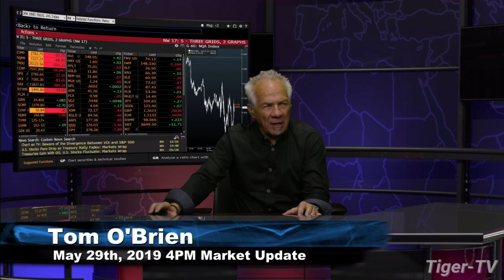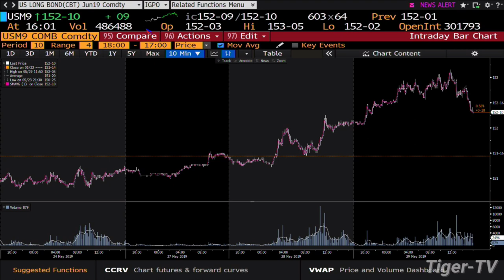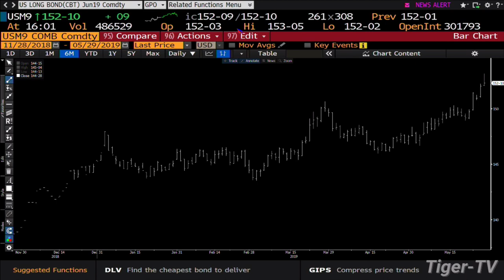May 29th, 4PM Market Update with Tom O'Brien on TFNN